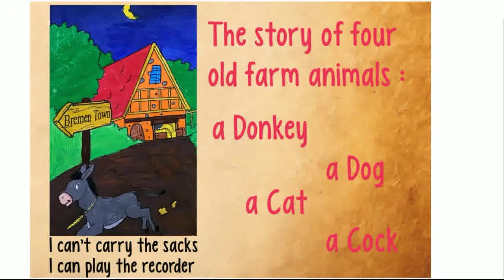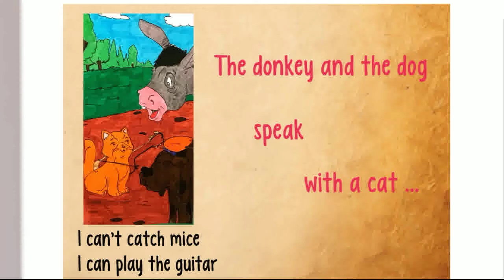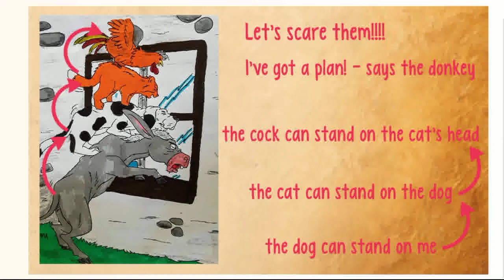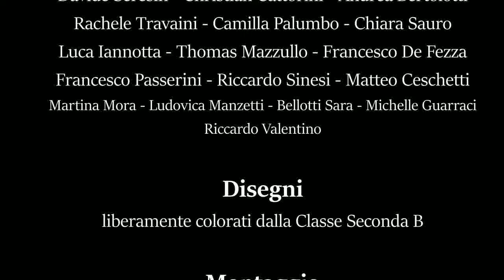The Bremen Town Musicians classe 2B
Attività di
- Reading Comprehension,
- Summary,
- Lettura ad alta voce e sceneggiatura per i bambini della classe V della Scuola Primaria
Realizzazione della storia su piattaforma Prezi, montaggio e caricamento su YouTube